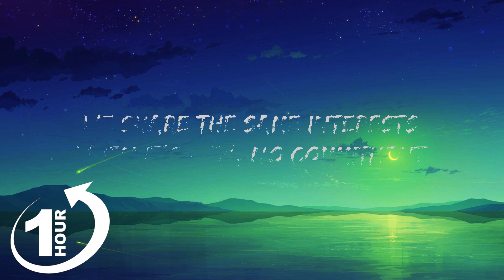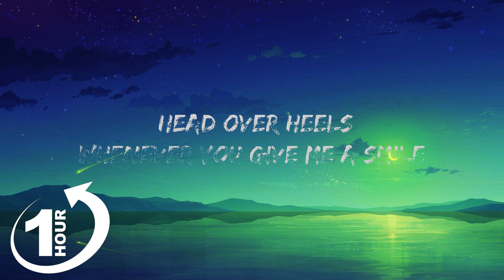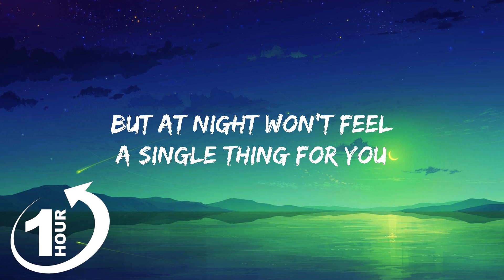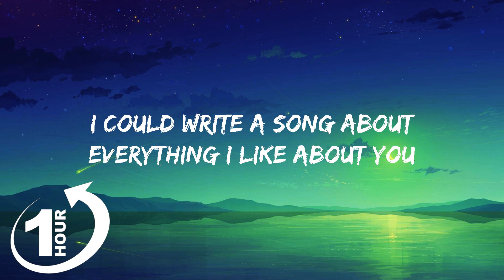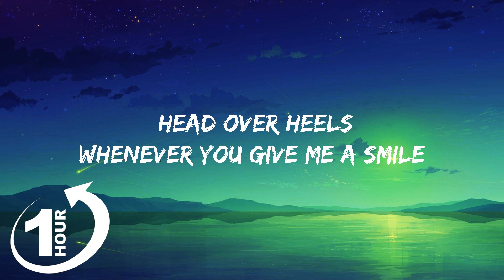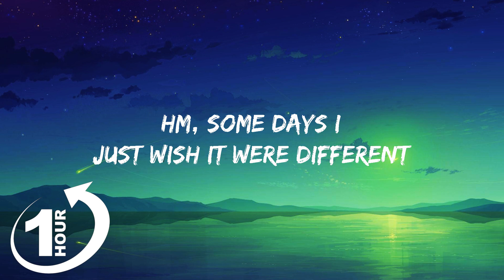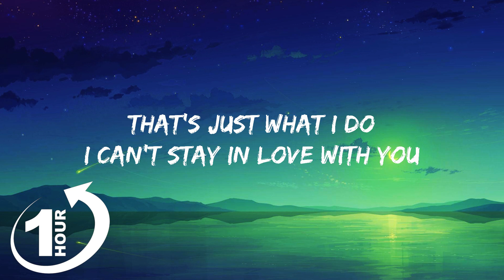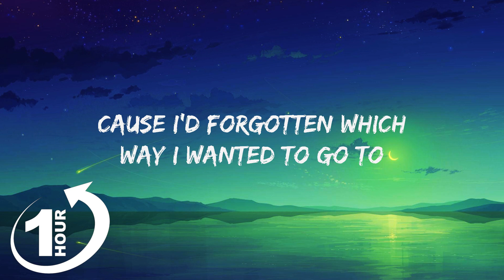[ Loop 1Hour ] Teddy Bee - Can't Stay In Love (Lyrics)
Teddy Bee - Can't Stay In Love

Follow Teddy Bee:

(Lyrics);
I fall in yêu every second, ah
Just in the blink of an eye
I could fall for every passerby
Head over heels, whenever you give me a smile
I could picture our first child
Envision you in a suite and tie

But some days I just wish it were different
‘Cause the problem it isn’t at the very beginning
Oh, I like when you show me you’re interested
We share the same interests
When it’s new, no commitment

I could be over the moon in the morning, but fall out of yêu by noon in a fight with my mind
I could be obsessed with you in the evening, but at night won’t feel a single thing for you
That’s just what I do
I can’t stay in yêu with you
Oh, oh, oh, oh, oh Oh, oh, oh, oh, oh, hm

You could make me feel like I’ve never felt before
But still I find myself questioning if there’s something else that I want more
I could write a song about everything I like about you
But I’d stop myself halfway through ‘
Cause I’d forgotten which way I wanted to go to

Some days I just wish it were different

I could be obsessed with all you in the evening, but at night won’t feel a single thing for you
That’s just what I do I can’t stay in yêu with you
Oh, oh, oh, oh, oh Oh, oh, oh, oh, oh, hm I can’t stay in yêu